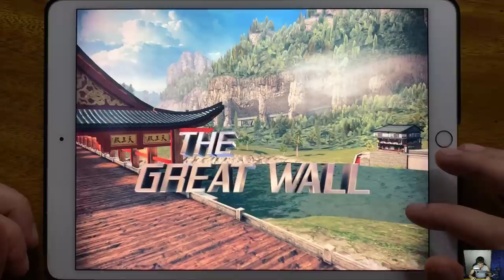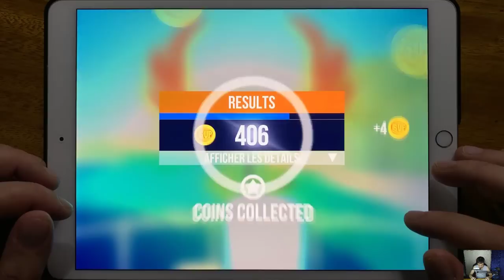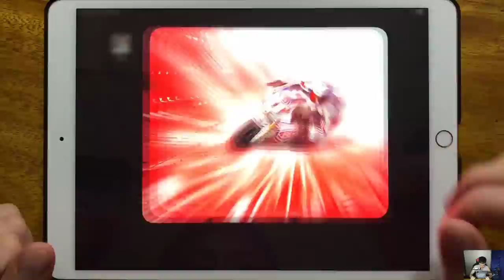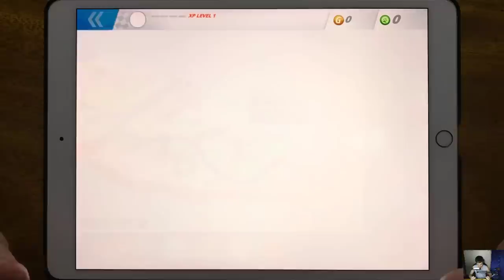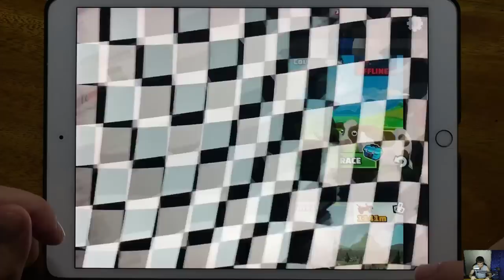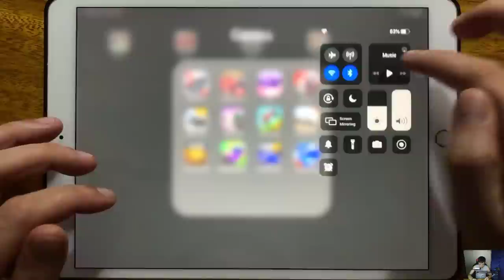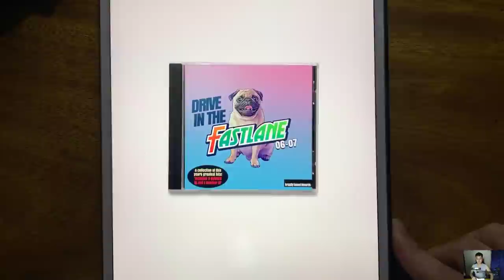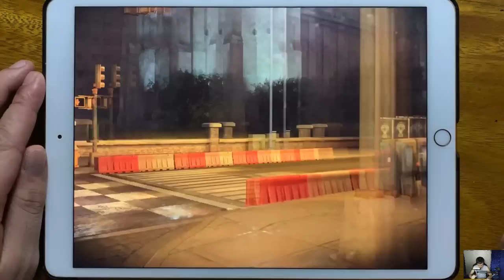Asphalt 8, Asphalt X Treme, SUP Racing,SBK15, Traffic Tour, Traffic Rider, Hill Climb 2,Rebel Racing